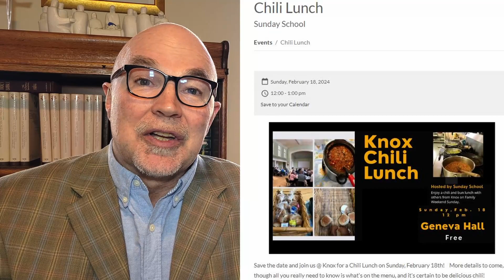Knox Community Announcements - February 13, 2024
In this Week's video, Minister Jim Pot reviews the upcoming plans for the coming week, including the Knox Sunday School Chili Lunch happening this Sunday, with any voluntary donations going towards the Sunday School Paint Night in March.

Send and email to Jim if you would like to join the Hybrid Bible Study.

The Presbyterian Read Facebook group is a group where readings and reflections are posted during the important season of Lent.